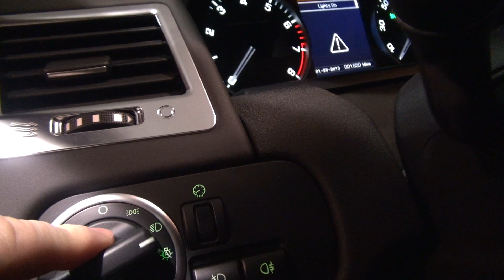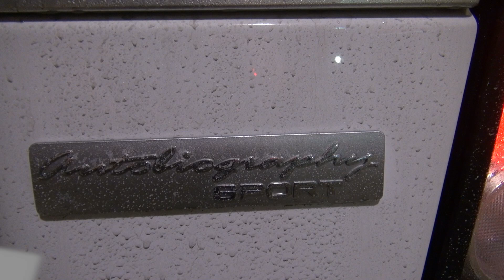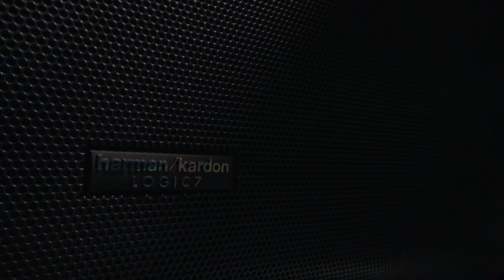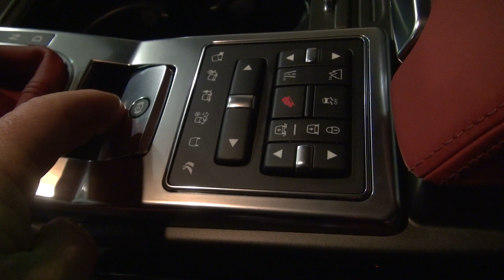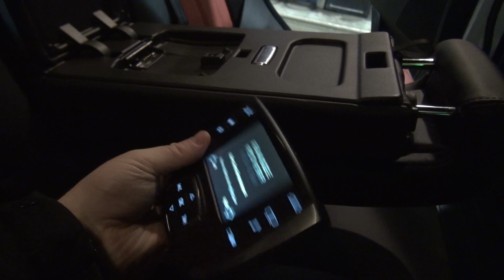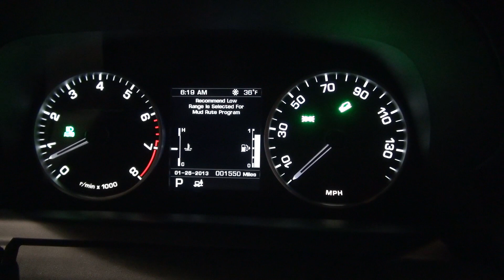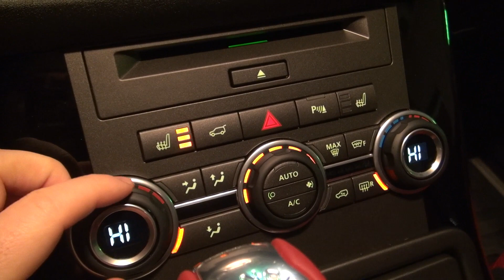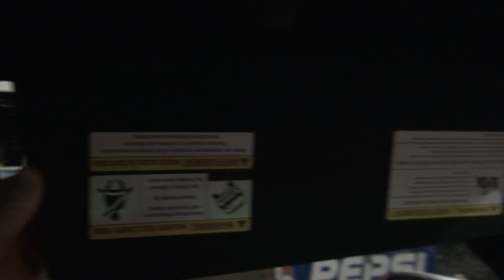2013 Range Rover Sport Autobiography V8 5.0 Full Overview / Tour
2013 Range Rover Sport Autobiography V8 5.0 Full Overview / Tour

Become a DoorDash driver! Work flexible hours and get a $100 bonus after 200 deliveries.
2017 Range Rover Sport V6 Supercharged Rank YouTube Videos